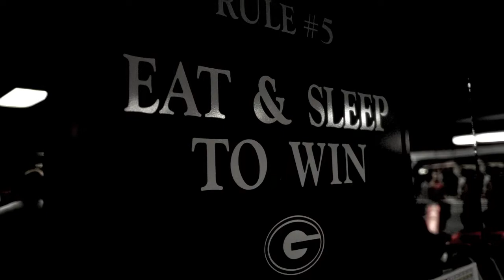BI Issue 3 Teaser: The Dungeon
BI Takes you inside the "dungeon" for an insiders look at 2010 football summer workouts. Interview with UGA Strength and Conditioning coach Dave Van Halanger.

Photos and video by Vance Leavy and Ryan Scates. Editing by Ryan Scates. Music: "Green River", CCR.